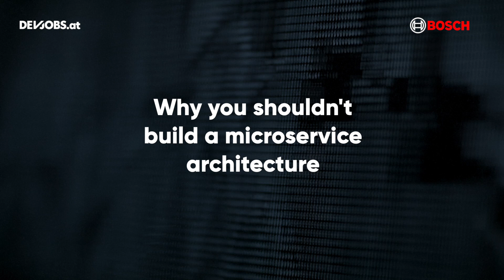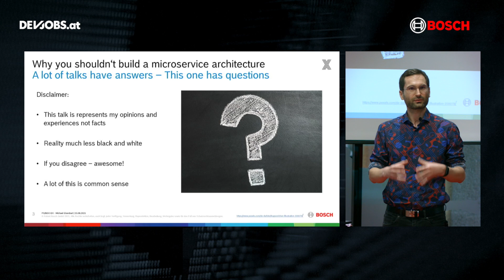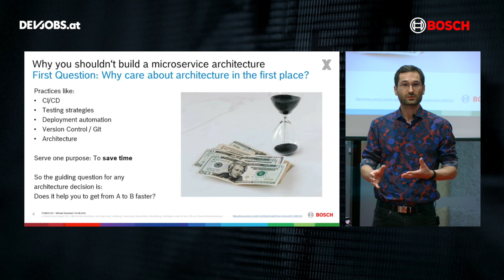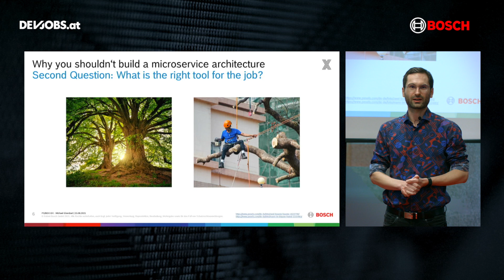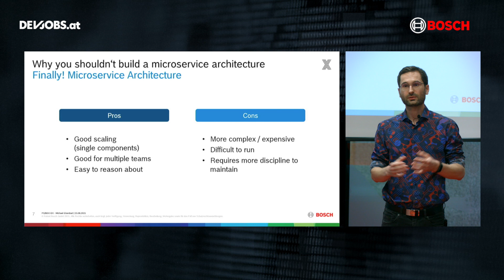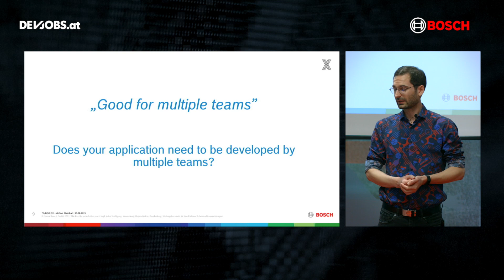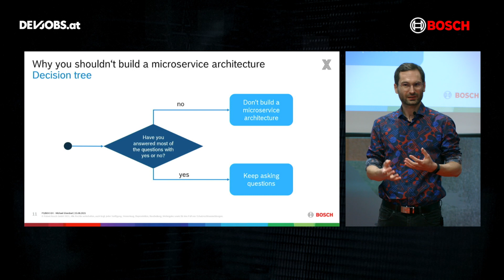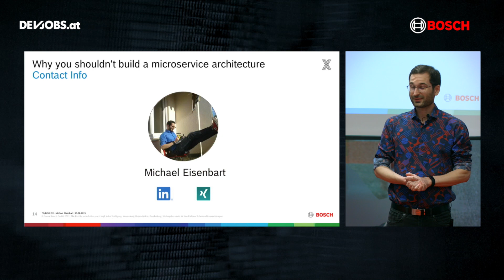Why you shouldn't build a microservice architecture – Michael Eisenbart @TechTalk Days 2021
Michael Eisenbart von Bosch stellt in seinem devjobs.at TechTalk die Vor- und Nachteile einer Microservice Architektur gegenüber – mit dem Hintergedanken, stets die Dinge etwas kritisch zu beleuchten.